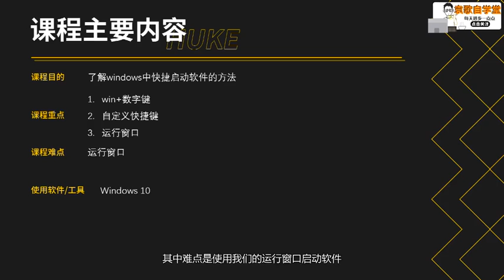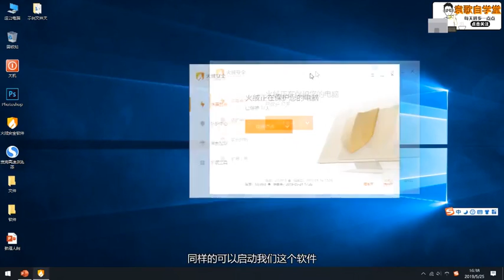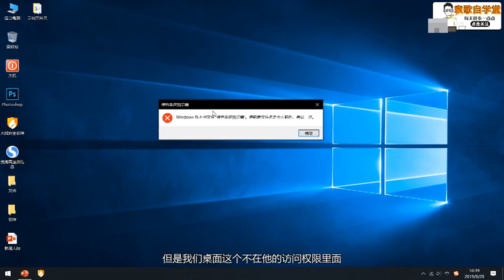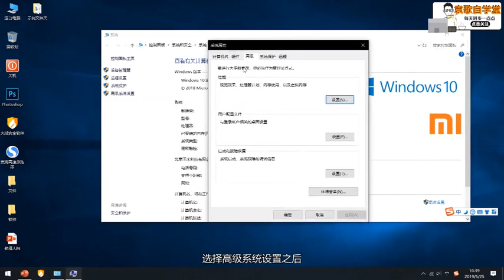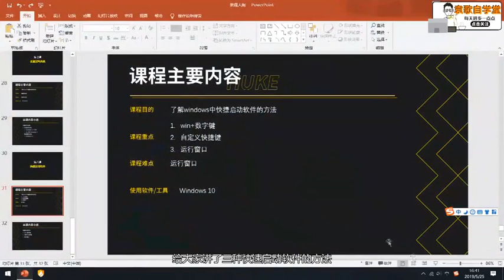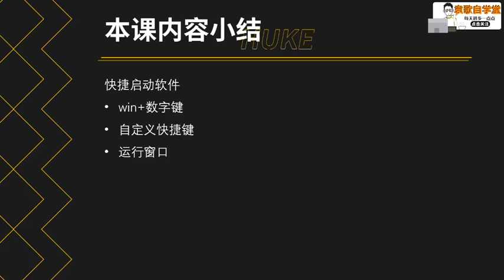快捷启动软件-电脑办公小技巧锦囊“学狼计划”